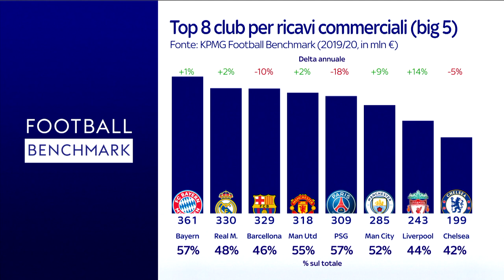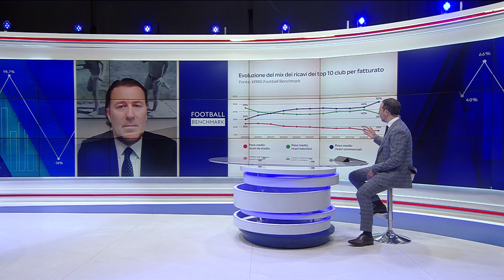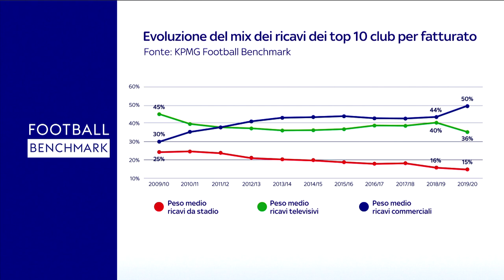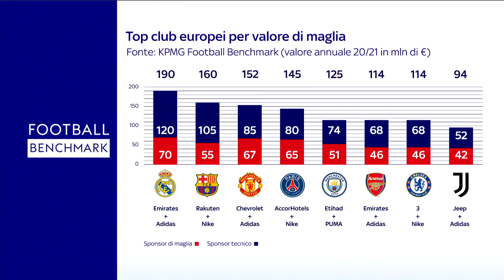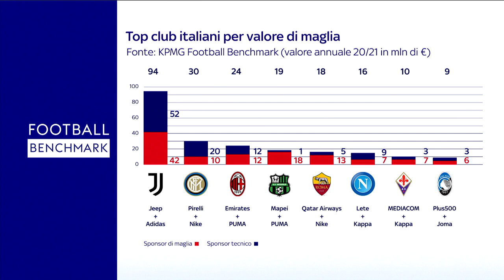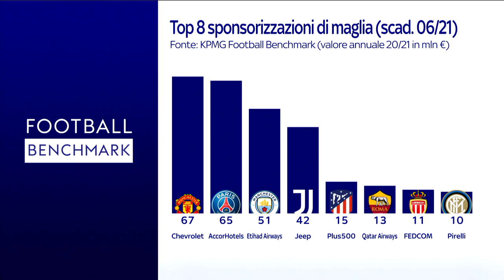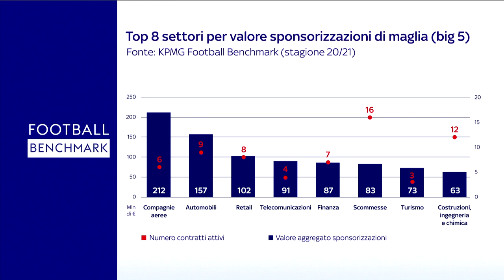Sky Football Benchmark: Focus on commercial revenues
In this episode of Sky's Football Benchmark, KPMG’s Global Head of Sports, Andrea Sartori, and Sky Italy’s Luca Marchetti discuss the meaning of commercial revenues for European football clubs.
The increasing importance of commercial revenues is a direct consequence of the globalisation of European top clubs’ brands.